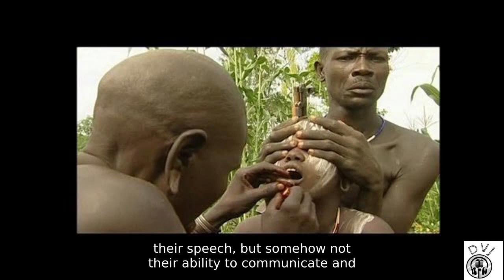'Largest Lip Plate' on Suri Women - Ethiopia Tribe |DVJ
this DVJ video, we will be discussing about lip plate of Mursi women.
DVJ gets you closer to the information that matters a life of touch.